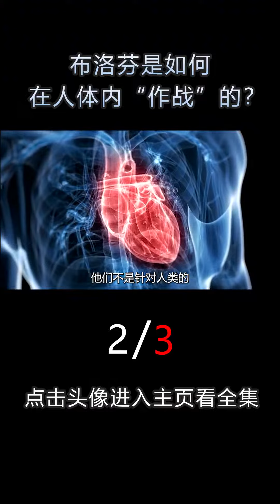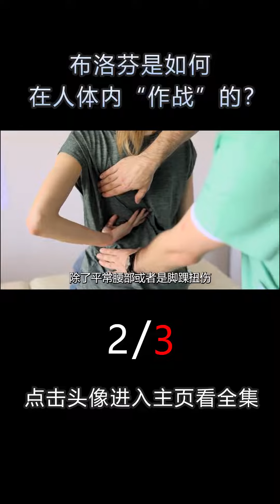人把布洛芬吃进肚子后，身体会发生什么变化？阳了真能靠它续命吗